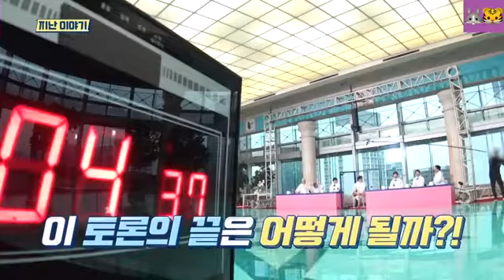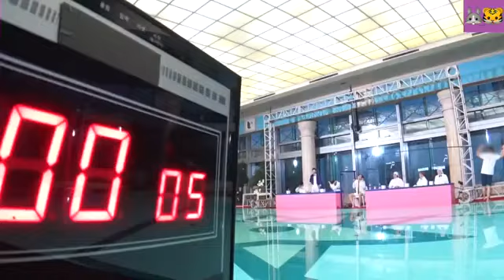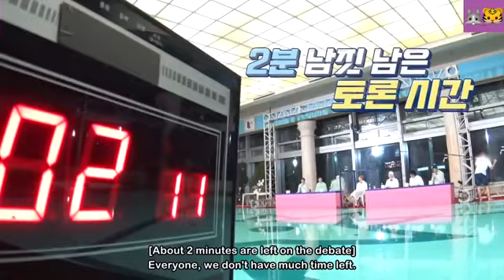{ ENG SUB } RUN BTS EP:132 77 MINUTE DEBATE 2